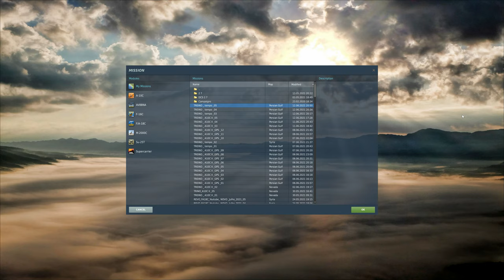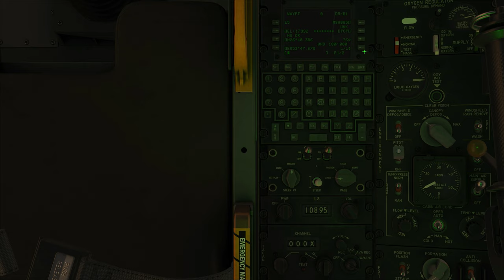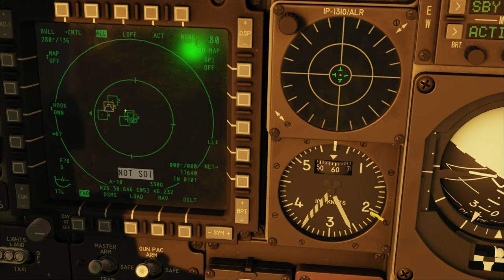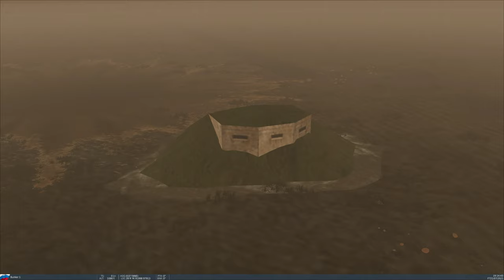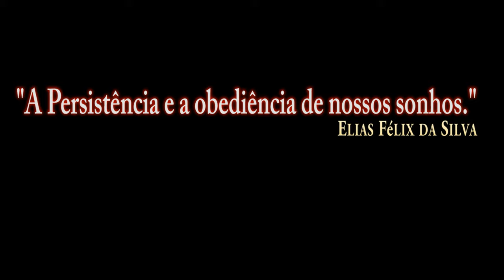DCS World:A-10CII TanKKiller_GBU-31_JTAC/PT-BR_VÍDEO 1649